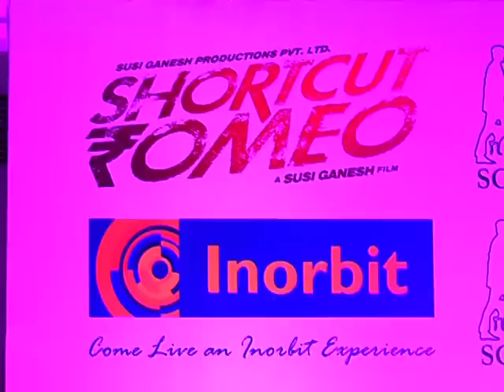Neil Nitin Mukesh Spotted With Ameesha Patel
Neil Nitin Mukesh and Ameesha Patel speak about their movi Shortcut Romeo.